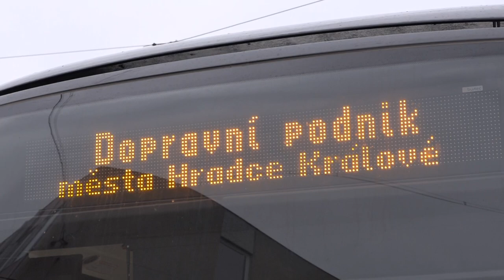Řidič MHD "milionář"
40 let za volantem a 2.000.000 km po Hradci Králové bez nehody. Řidič MHD Ladislav Husák dnes přebral ocenění od ředitele Dopravní podnik města Hradce Králové a.s. 🚎